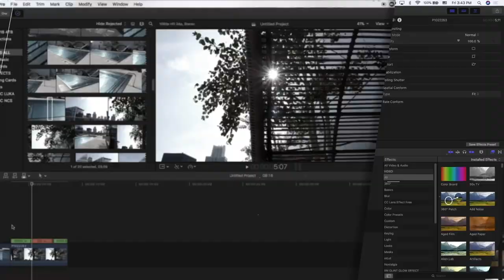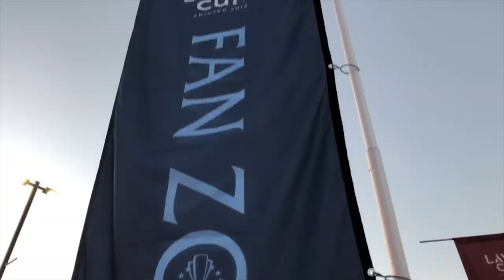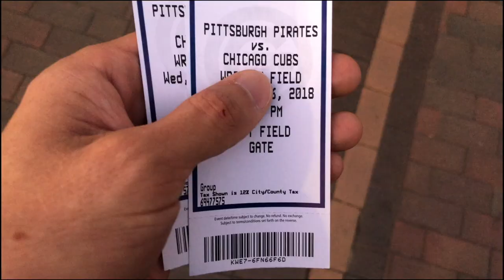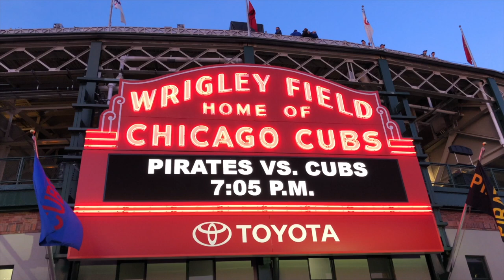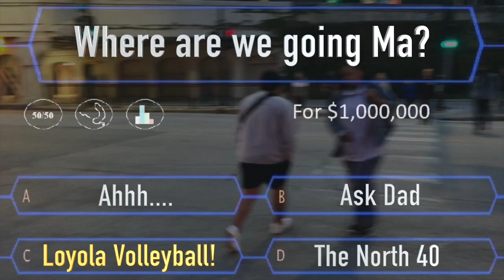A WEEK IN CHICAGO - The Laver Cup, Wrigleyville, & Loyola! TRAVEL VLOG #026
Welcome to this weeks Travel VLOG! This week I travel around my home town of Chicago! We experience the exclusive LAVER CUP, WRIGLEYVILLE, & LOYOLA! If you want to learn how to VLOG like me and create high quality videos check out my HOW TO VLOG COURSE!

for instant access to all of my premium Udemy Courses Just $9.99!

LETS REACH 50,000 FOLLOWERS TOGETHER! ☺